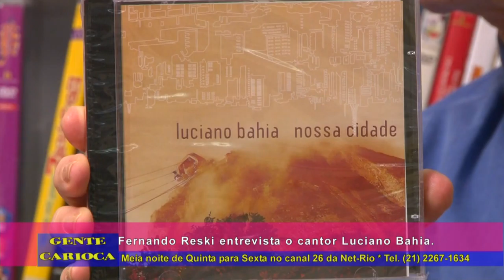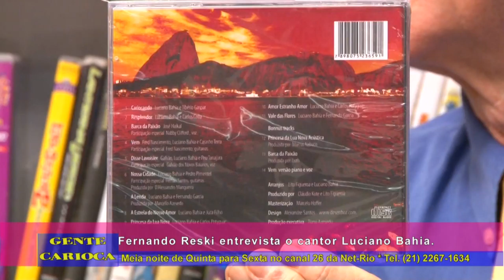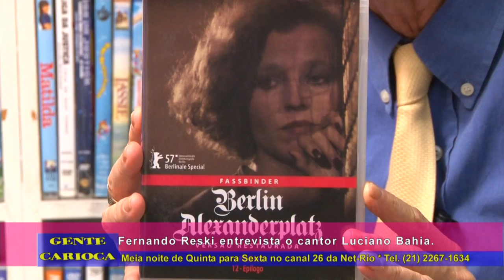Fernando Reski entrevista Luciano Baia